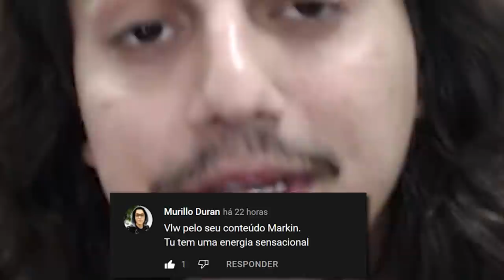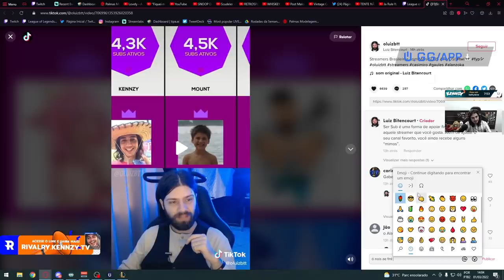SIMPLESMENTE O MELHOR MONO KATARINA DO MUNDO